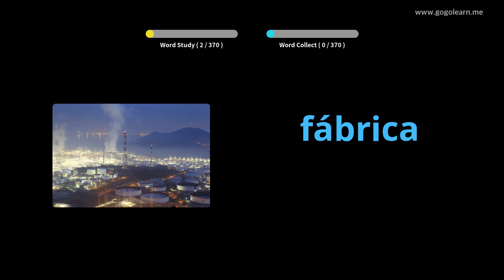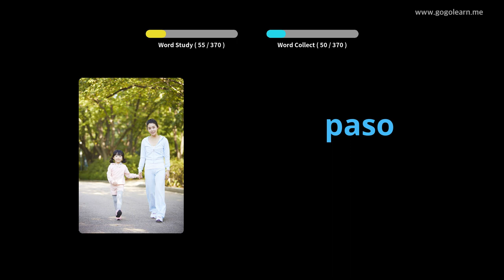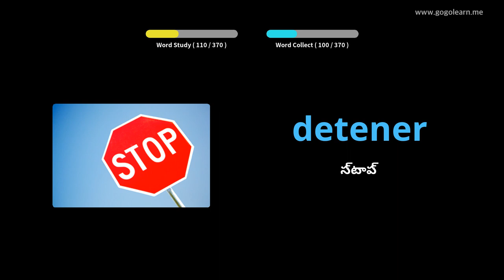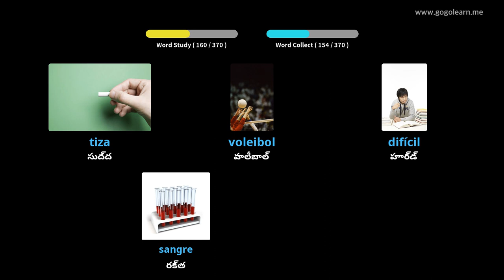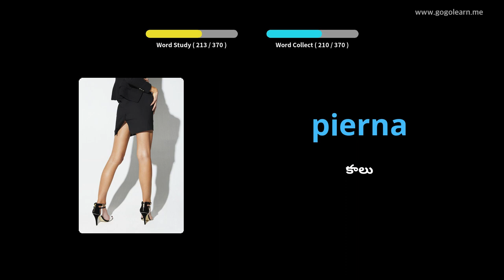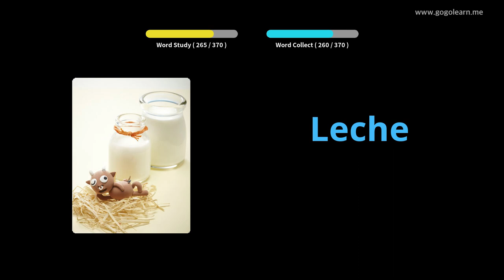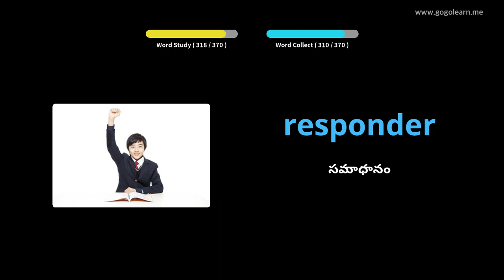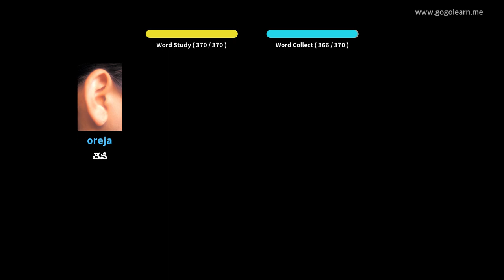స్పానిష్ పదజాలం ప్రాథమిక పిల్లలు |Golearn